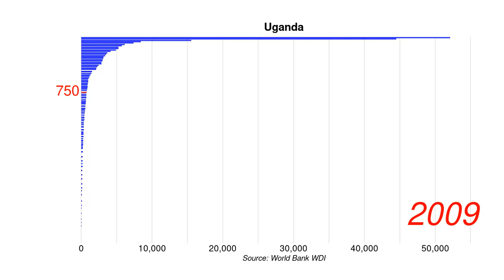Uganda Nitrous oxide emissions in energy sector thousand metric tons of CO2 equivalent position by y